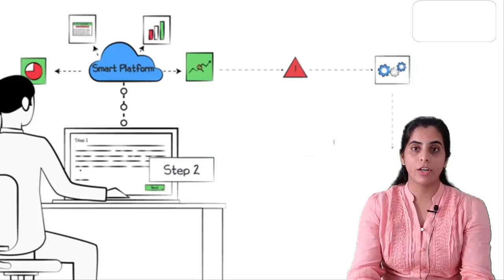By Aakansha Ma'am | Banking Awareness | Importance of Banking | Banking Awareness Basics